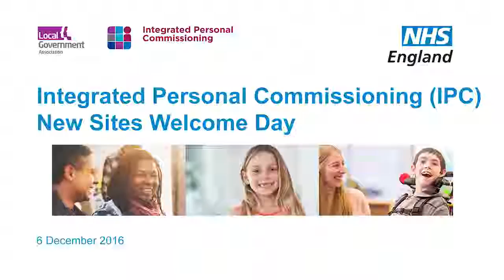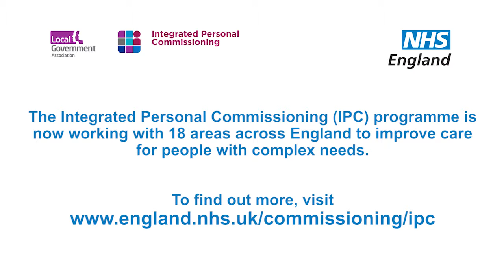Health conference film for NHS England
NHS England commissioned us to produce videos of their Integrated Personal Commissioning Early Adopters conference. The event brought together teams from across the country who are setting up integrated personal commissioning and all facing similar challenges. The meeting was a chance to share ideas and good practice. NHS England wanted a video which would capture a flavour of the day, we also produced individual videos which told the project story from different parts of country.